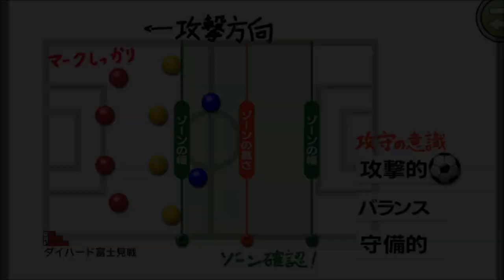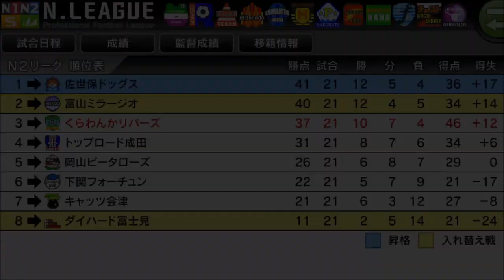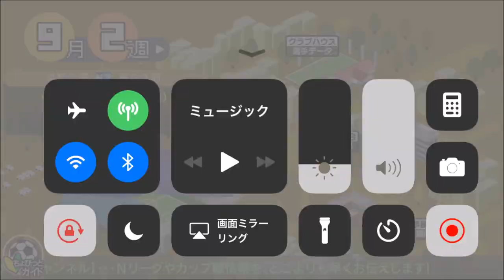【カルチョビットA #162】ダイハード富士見戦【サッカークラブ育成ゲーム】